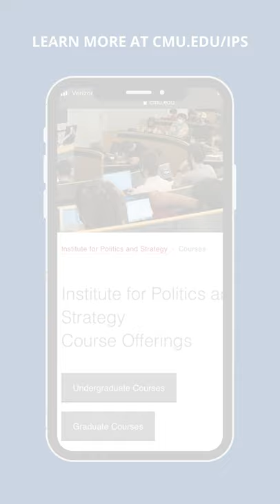IPS courses: Security War Game: Great Power Competition, Non-State Actors, and Human Rights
Security War Game: Great Power Competition, Non-State Actors, and Human Rights, with Kelly Wadsworth and Daveed Gartenstein-Ross of Valens Global.